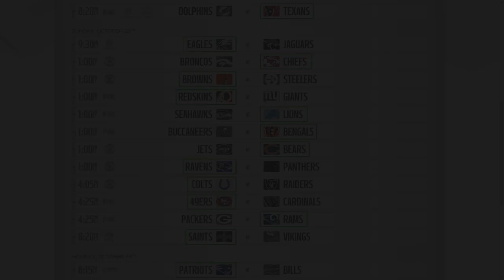NFL Regular Season Week 8 Predictions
Song Name:
Cartoon feat. Daniel Levi - On & On

*SORRY FOR LACK OF VIDEO!*
My video became corrupted so I was forced to make this version of my video and it's not good but it's what I had to do.